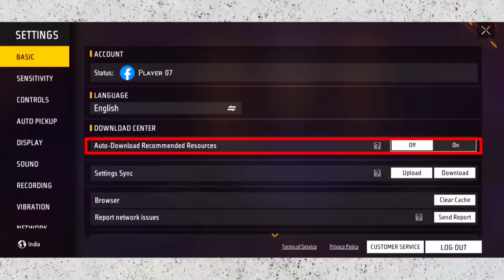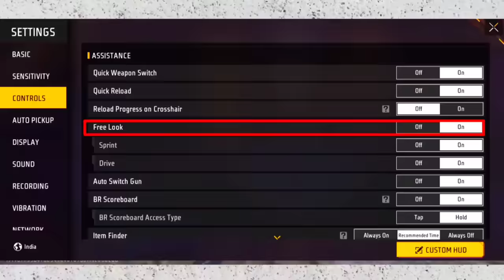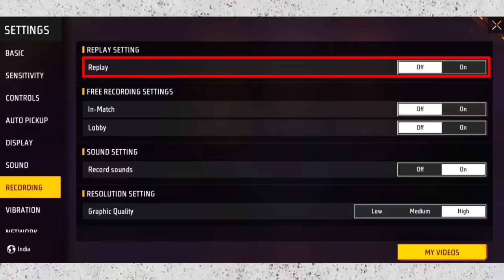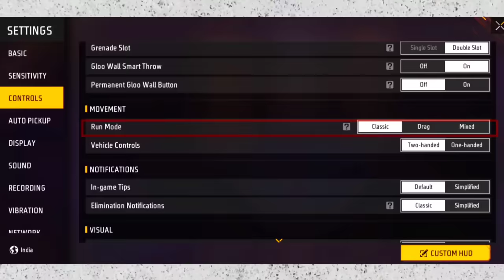Free Fire Control Settings | Free Fire Pro Settings 2024 | Player 07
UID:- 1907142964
Name:- Player 07
Guild name:- Team 07

free fire
free fire best settings
free fire settings full control hindi
free fire max control setting full details
free fire
free fire
free fire settings full hindi
free fire update settings in hindi
best setting for fast gloo wall in free fire
sit up gloo wall tricks
free fire me setting kaise kare
raistar settings
ajjubhai settings
pro player ki settings
free fire 2 fingers settings
how to become pro in free fire
free fire me pro kaise bane

1.Garena Free Fire Indonesia Live
2.Garena Free Fire Brazil Live
3.Garena Free Fire Nepal Live
4.Garena Free Fire India Live
5.Garena Free Fire Singapore Live
6.Garena Free Fire Thailand Live